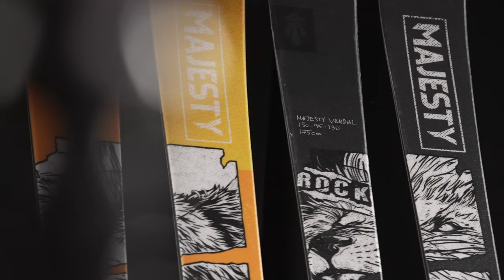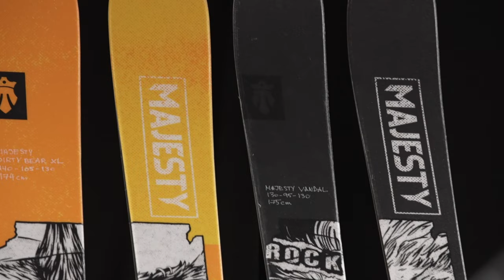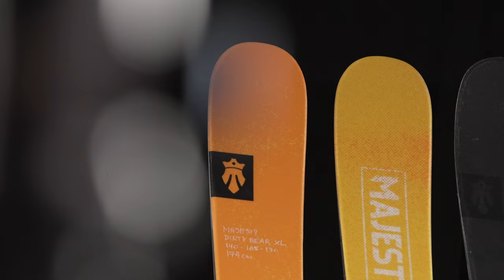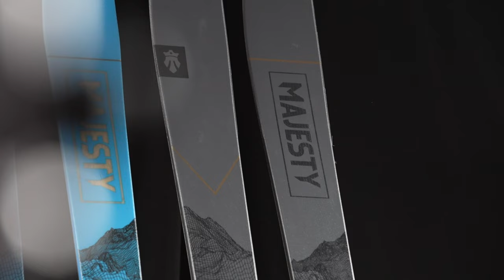2024 Majesty Skis | Blister Summit Brand Lineup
At Blister Summit 2023, we sat down with Majesty Skis founder, Janusz Borowiec, to discuss the origins, evolution, and future of the Polish brand; new models in their 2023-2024 collection; their “4Radius sidecut x 4Radius rocker” design; making skis in Poland; launching Majesty Skis America, and more.

Presented By: Compeed, New Image Brewing, Mount Crested Butte, & Crested Butte Mountain Resort:

TOPICS & TIMES
Intro & Brand Background 00:00
Freeride & Freeride Touring Collection 4:20
Majesty’s Ski Factory 12:32
Freeski Collection 15:00
Touring Collection 17:24
Evolution of Majesty Skis America 24:30